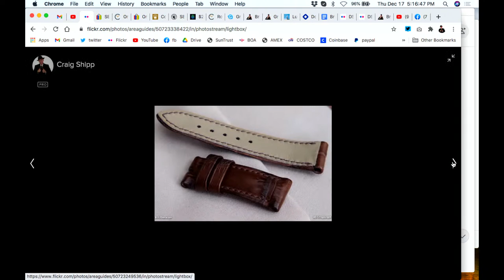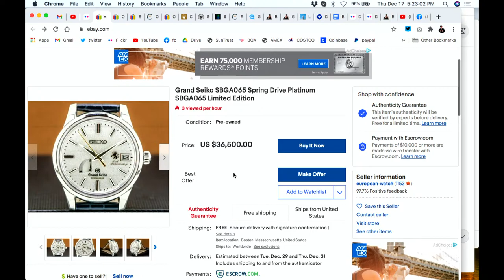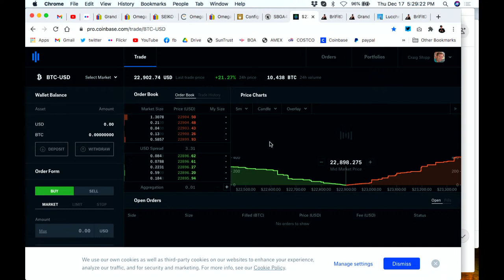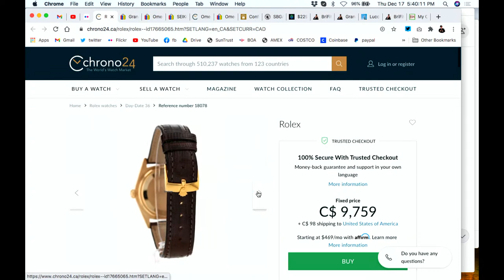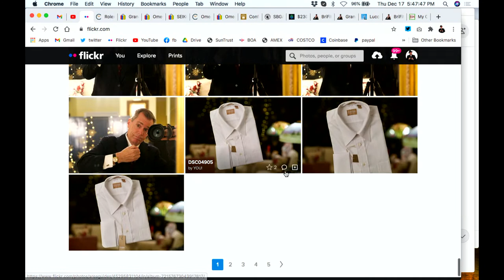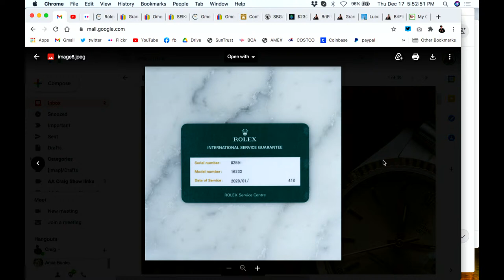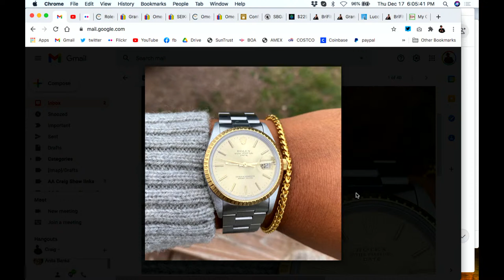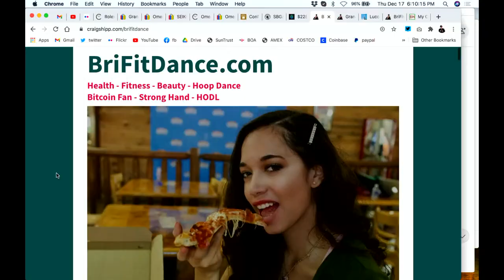Custom Grand Seiko Straps HDStraps.com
makes excellent custom straps for use with Grand Seiko watches. They will make straps to order with folded edges and to custom sizes and exotic hides.